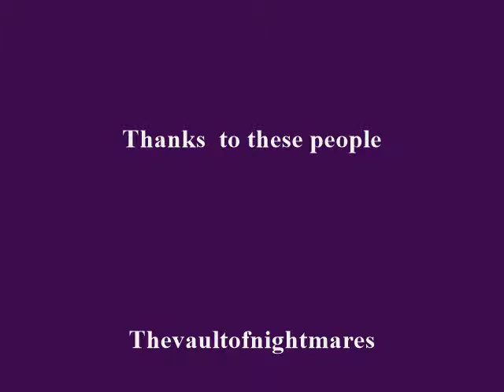The Grim Report A Woman is haunted by sining kids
Please .we all know this is just weird and strange as well